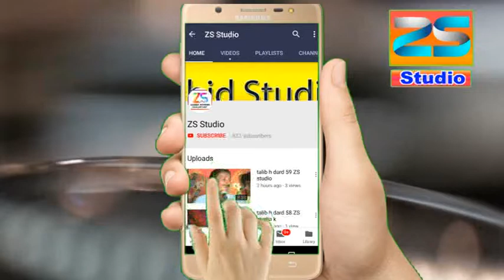mahr altaf h marth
ہماری ویڈیو کو لائیک ، شیئر اور ایک عدد کمنٹ سے نوازیں  مزید درخواست یہ کہ ہمارے چینل کے سبسکرائب کے بٹن اور ساتھ میں بیل کے بٹن کو بھی دبا دیں تاکہ آپ کو ہماری ہر نئی آنے والی ویڈیو کا فوری نوٹیفیکیشن مل سکے ۔ آپ کی بہت محبت کا شکریہZS Studio